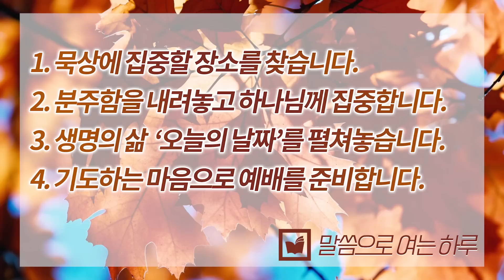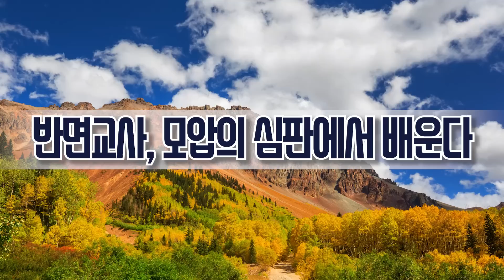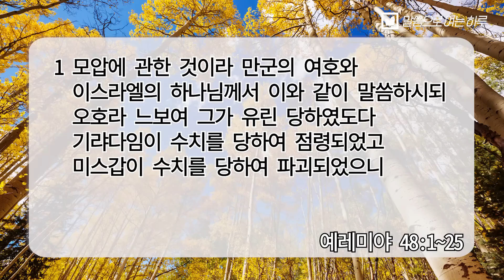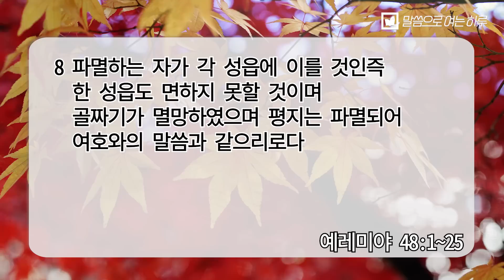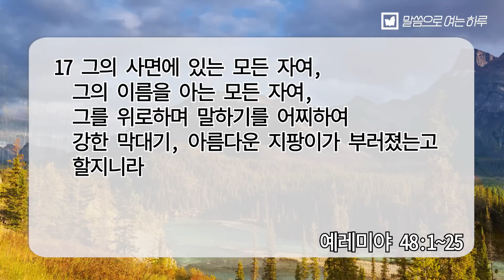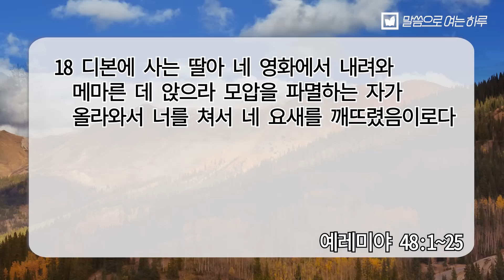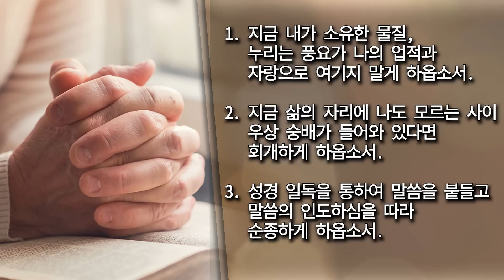말씀으로 여는 하루(10.14)_한기홍 목사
제목_반면교사, 모압의 심판에서 배운다
설교_한기홍 목사/전주안디옥교회
기도_
1. 지금 내가 소유한 물질, 누리는 풍요가
    나의 업적과 자랑으로 여기지 말게 하옵소서.
2. 지금 삶의 자리에 나도 모르는 사이 우상 숭배가 들어와 있다면
    회개하게 하옵소서.
3. 성경 일독을 통하여 말씀을 붙들고
    말씀의 인도하심을 따라 순종하게 하옵소서.